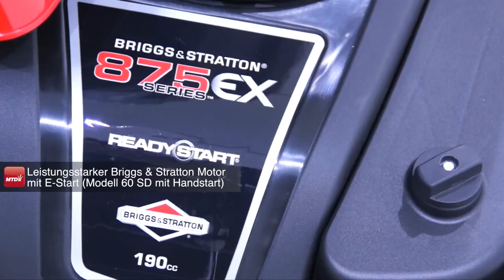MTD SMART MINIRIDER 60SDE